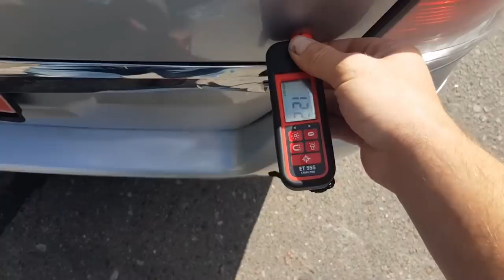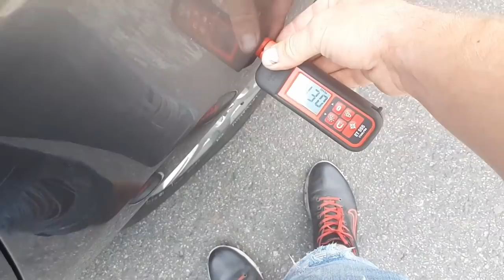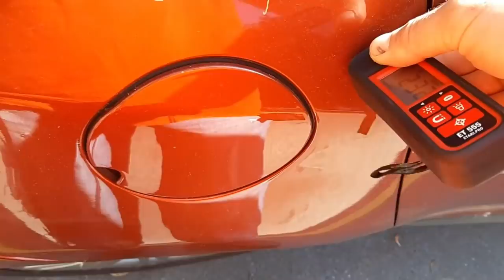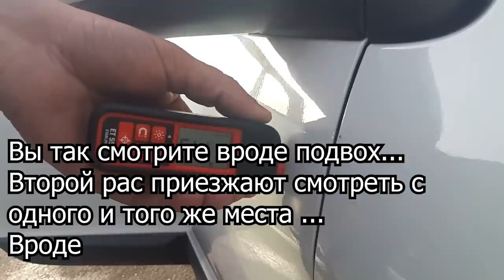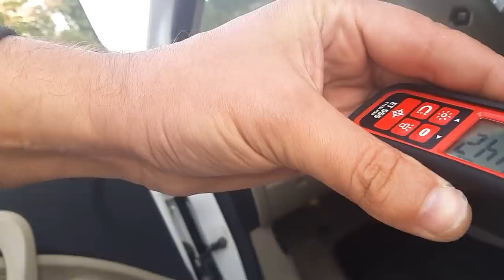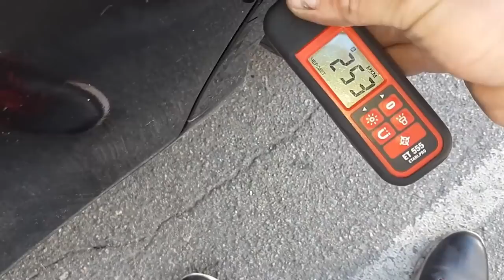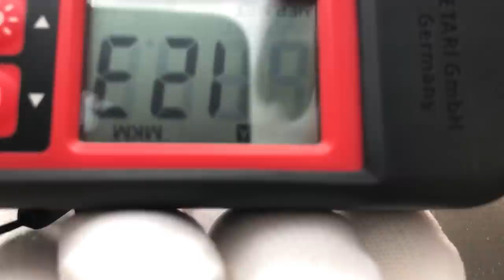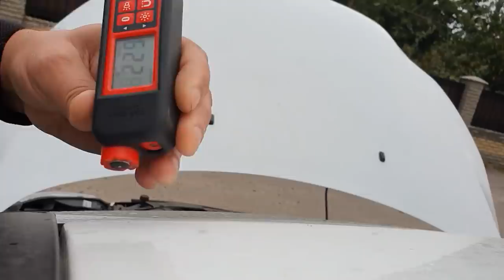Да вы что ? Тут лаком взбрызнули))) Истории автоподборов